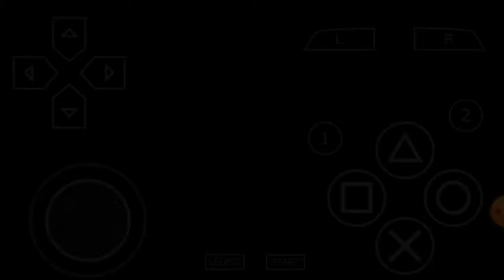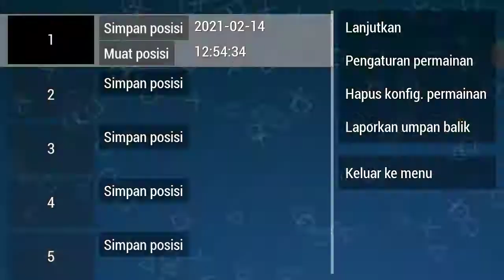[MHFU] Ternyata Main Pedang itu Susah ya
waduhhh.. nggak kebayang orang yang
main mhfu makek pedang gimana